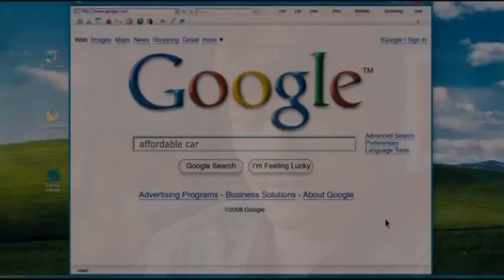Radioactive Review - Spider-Man (2000) & Spider-Man 2: Enter Electro - Two in Tandem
Welcome to my Radioactive Review for Spider-Man (2000) & Spider-Man 2: Enter Electro, where I'll be reviewing BOTH games top to bottom simultaneously, from the gameplay, story, graphics, soundtrack, and overall highlights (both pros and cons) of the game in general, and then closing with my final score of the game. This is dedicated to you, the viewer, as well as the rest of the amazing Spidey Squad, without them, this wouldn't be possible, and for that, I say thank you.

BIG THANKS TO RICKY FRANKLIN'S AWESOME LOGO! Follow him on Instagram & Twitter!